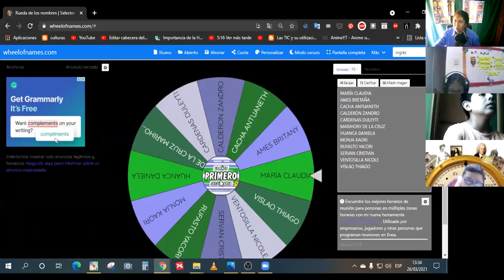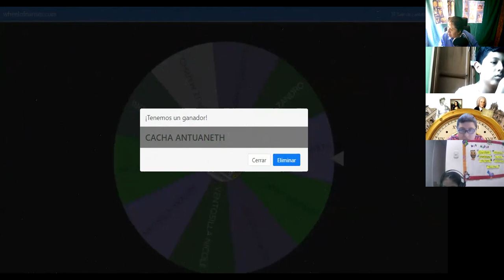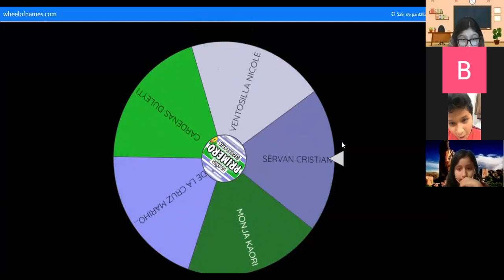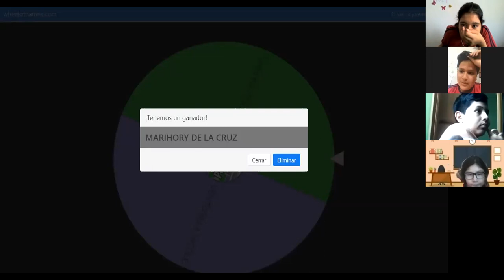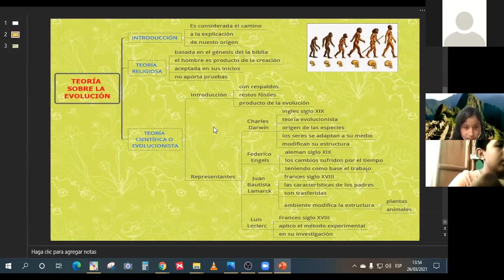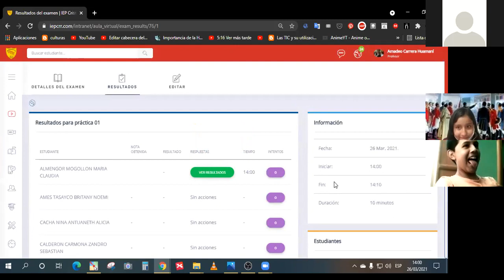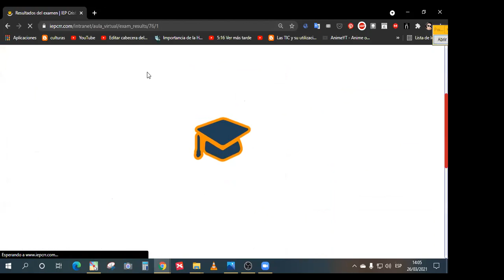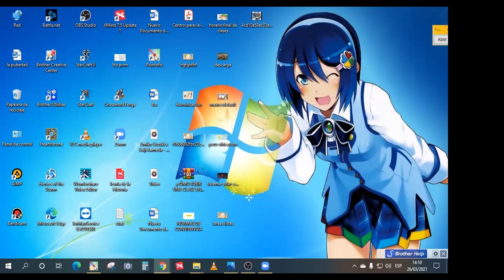Orales y Practicas 1ro HU